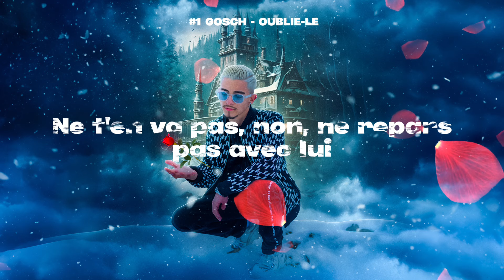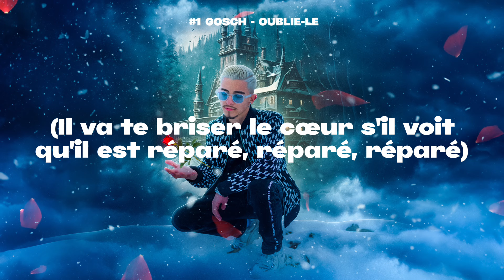Gosch - Oublie-le (Lyrics video)